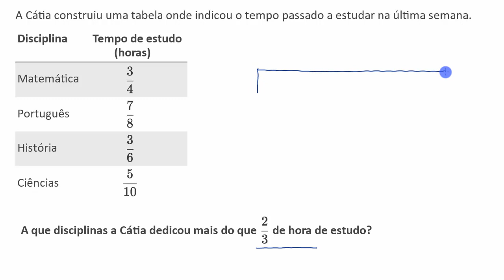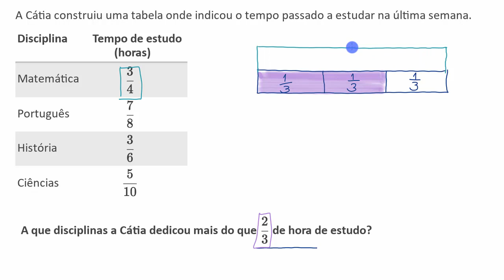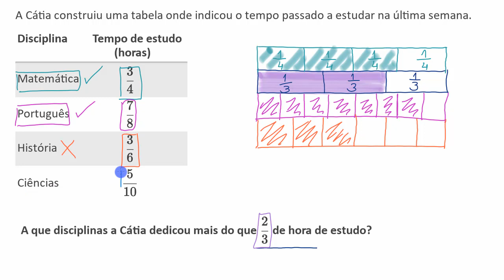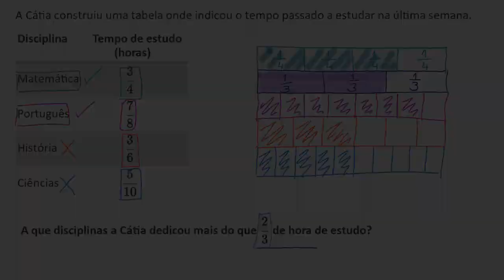Comparação de frações: tempo de estudo - Khan Academy em português (5.º ano)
Vídeo original: Comparing fractions word problems